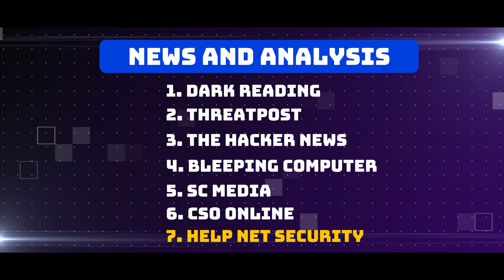Dive into the Cyber Security Universe: Top News Portals Revealed | Vinod Senthil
In this video, we delve into the realm of cyber security news sources to keep you updated with the latest incidents and developments worldwide. Join us as we explore top independent blogs like Curbs on Security and Snyder on Security, renowned for their investigative work and philosophical insights. Discover platforms like Dark Reading and The Hacker News, providing comprehensive coverage and breaking news in the cybersecurity domain. Uncover resources such as Bleeping Computer, SC Media, and HelpNet Security offering guides, product reviews, and industry reports. Stay ahead of the curve with valuable insights tailored for security executives and IT professionals.